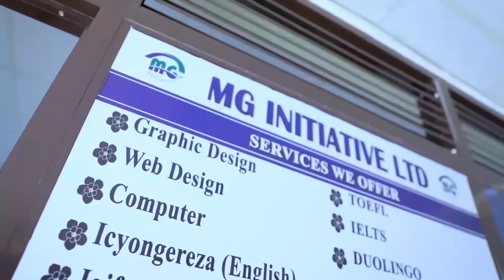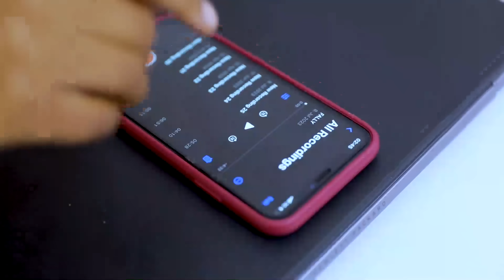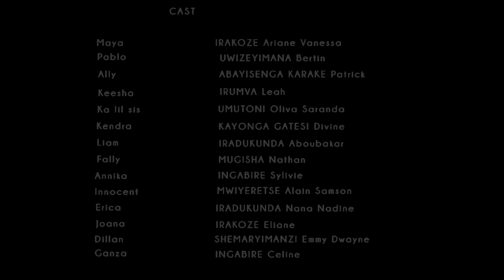MAYA Vol 2. Part 21 (Final Part. Volume 2)